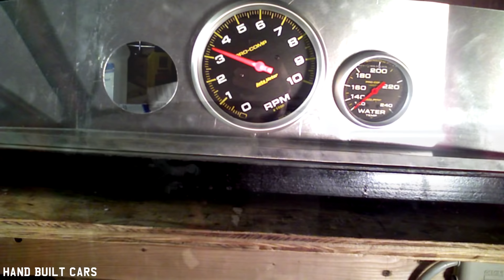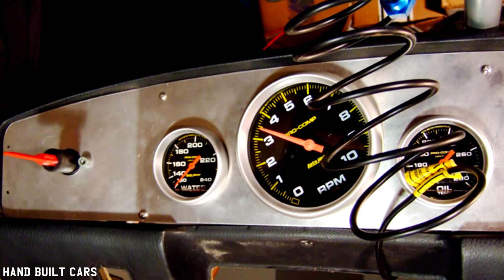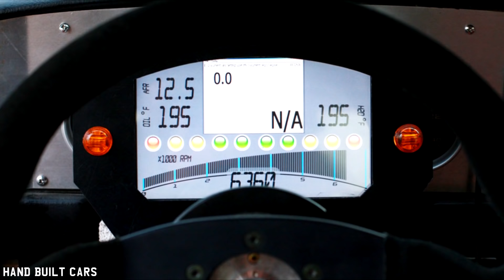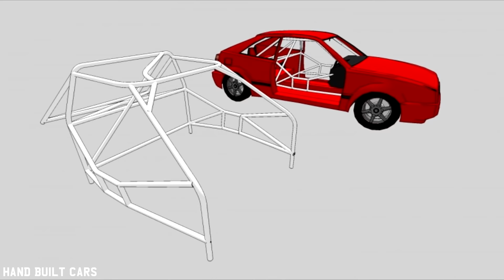★★★VolksWagen Track Corrado VR6 Build Project